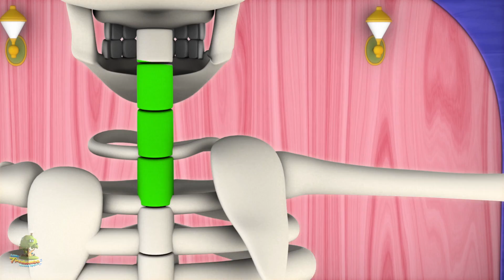Hey diddle diddle | Lieder für Kinder | Kinderlieder | Little Treehouse | Hey Diddle Diddle Song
Hey Diddle Diddle Song, Die beste Kinderreim- und Liedsammlung und noch viel mehr über Deinen Lieblingssong! Wir hoffen, dass Ihnen diese 3D-animierte Kinderliedersammlung so viel Spaß macht, wie ihre Kreation uns Spaß gemacht hat:

Hey Diddle Diddle Song, beste Kinderlieder-Sammlung von Little Treehouse

hey diddle diddle song - Pop Makes The Weasel Die beste Kinderliedersammlung von Little Treehouse - mit deinen Freunden! Link: https

Hey Diddle Diddle Song - Die besten Kinderlieder und Song-Sammlung! Dies ist eine Non-Stop-Sammlung von Rain Rain Aber Go The Best Kinderreime und eine ganze Sammlung von anderen beliebten Kinderreime von Little Treehouse ™

Kinderreime und Kinderlieder beschleunigen die phonemische Wahrnehmung und verbessern das Verständnis von Wort und Schrift. Interaktive Reime und Gedichte für Kinder vermitteln Grundfertigkeiten wie Gedächtnis, Hörverständnis und Leseverständnis. Solch ein Lied ist ideal für Gedanken- und Regenpausen sowie Lese- und Schreibfertigkeiten. Kleinkinder, Vorschulkinder und Kindergartenkinder werden fröhlich lachen und dabei einfache und leicht zu erlernende Kinderlieder ausprobieren, die das Lernen einfacher und spannender machen. So großartig für esl und efl.

Little Treehouse ™ ist ein Vor-Ort-Kinder-One-Stop-Shop, um 3D-animierte Lernerfahrungen mit unseren kleinen Baumhausfreunden zu sammeln, die wir liebevoll Treebies ™ nennen. Der Fokus dieses Kanals ist es, deinen Kindern die Grundlagen zu vermitteln:

1.Reime für Kinder (Logik, Musik)
2. Formen
3. Farben
4. Zahlen
5. Brief
6. Fabeln und echte Geschichten
7. Wiegenlieder

… und vieles mehr! Wöchentlicher neuer Inhalt wird hochgeladen. Wir wünschen Ihnen viel Spaß mit unseren Inhalten und freuen uns immer über Verbesserungsvorschläge und Inhalte! Kontaktieren Sie uns über die verschiedenen unten aufgeführten sozialen Medien.